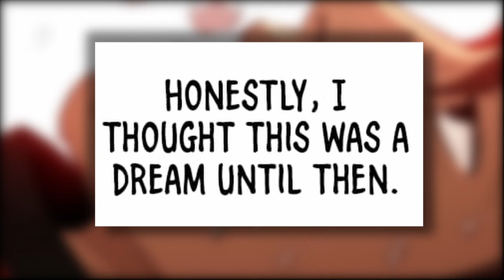He Built An Underground Base, Gaining Experience And Rewards While Others Outside Missed Out| Manhwa